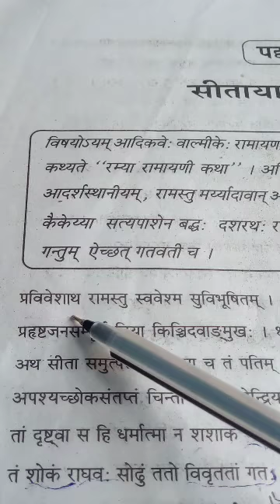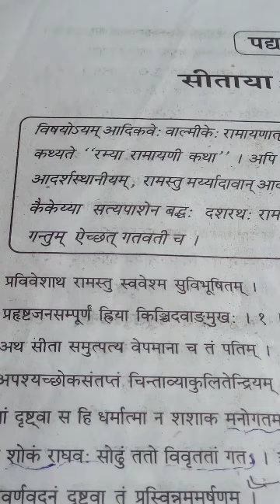class-10th Sanskrit poetry sitaya banagamanam slokaNo-1